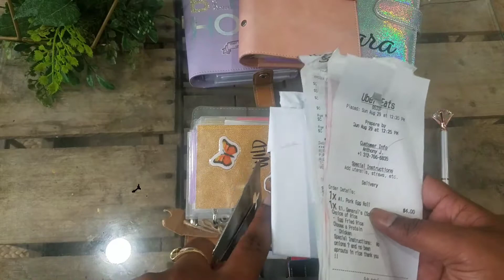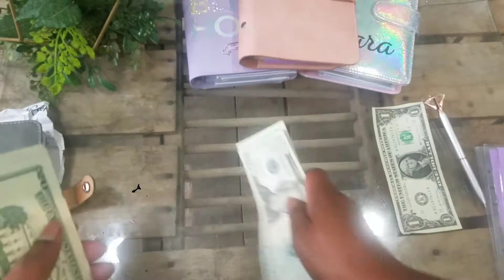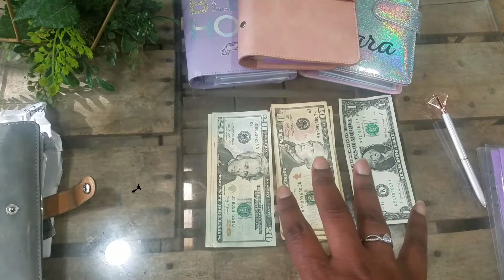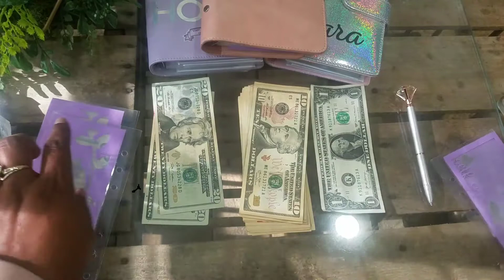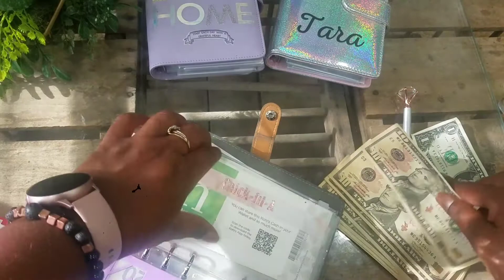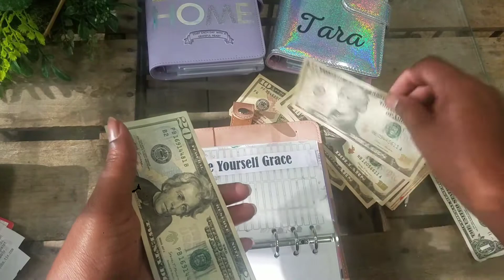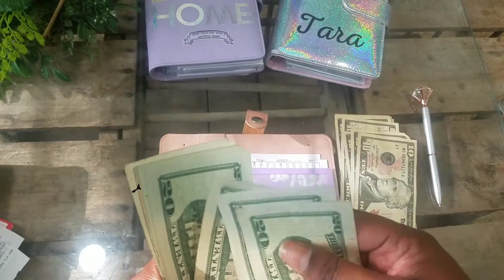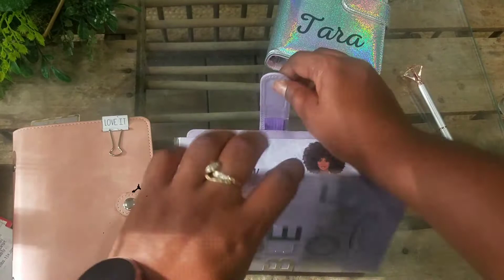August Cash Stuffing Paycheck #2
Lauren Budgets

Journeytowisdomnwealth

Gold Calculator:

Dress Forms:

Shoe Storage Tower:

7 pack Parkoo pens:

15 Pack Clear Envelopes

Marie Kondo The Life Changing Magic of Tidying Up Book:

Song Being Used In my video intro:

Category
Music